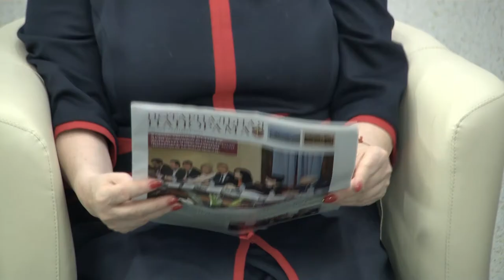Актуальное интервью Как ульяновцам заключить брачный договор и как избежать ошибок выпуск от 14 11